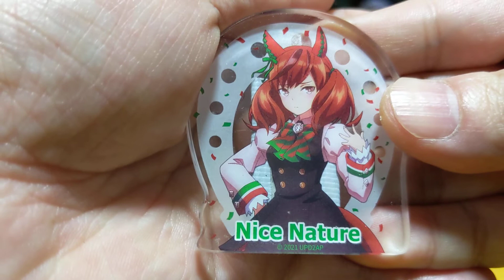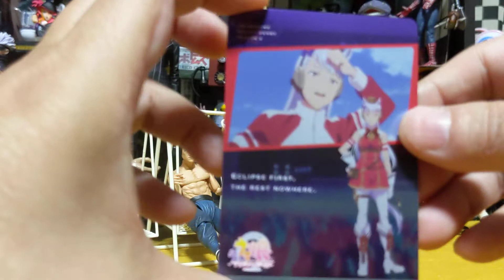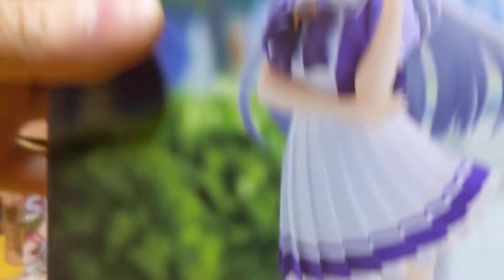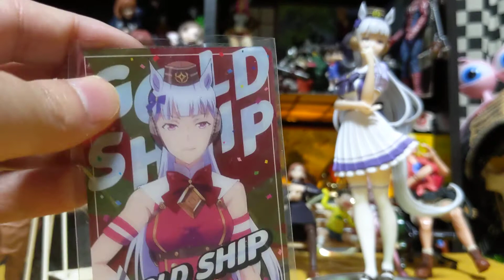【有馬記念】ゴールドシップ（有馬記念2012優勝馬）ウマ娘フィギュア！（ちなみに本日🎄有馬記念）【ウマ娘】 ウマ娘グッズ◆210#ウマ娘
ウマ娘ゴールドシップフィギュア
ウマ娘グッズ